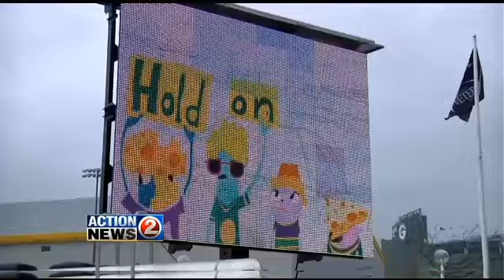Be That Guy: Green Bay ABC News Clip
Be That Guy: Green Bay is a 30 second animation set at Lambeau field calling on Packers People--and everyone-- to challenge violence against women, even in its tiniest everyday forms.

This animation played at the Green Bay Packers’ home games in October 2014 and played through the NFL season. ABC news covered it and interviewed sports fans about it.

"Be That Guy" (bethatguy) is an initiative by global human rights organization Breakthrough. That Guy knows that even street harassment or nasty comments create and sustain a culture of inequality that enables everything from disrespect to violence. That Guy -- even by saying, "Dude, knock it off" -- is breaking the rules of that culture and helping create a new one in which all people are treated respectfully and able to be their best selves.

The BeThatGuy initiative debuted in an animated PSA that ran 72 times at the NASCAR Miami Speedway Championship in November 2013, reaching enormous new -- and receptive -- audiences and generating coverage in The Guardian, The Good Men Project, and more. It went on to show at other major events including the Indianapolis 500 and Daytona 500. BeThatGuy represents Breakthrough's mission to inspire men and women around the world to take action to make violence and discrimination against women unacceptable.

Be that guy.

Join the Breakthrough Generation.